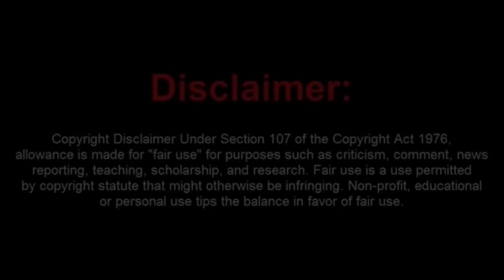Smooth Brained Sovtard Gets Arrested in Court and Charges Over One Million Dollars Per Day in Jail